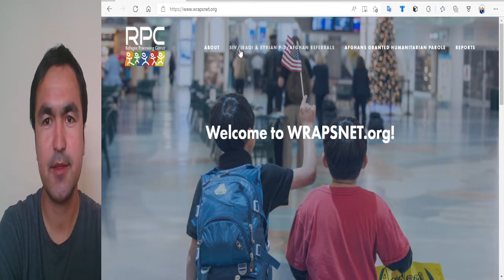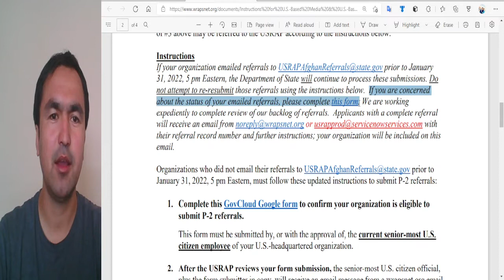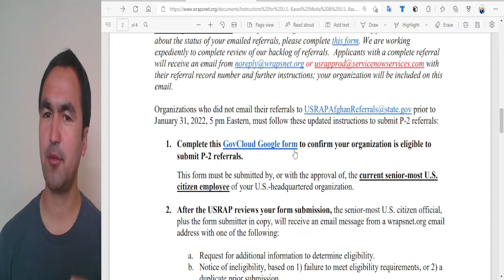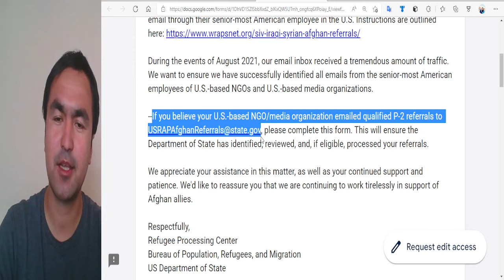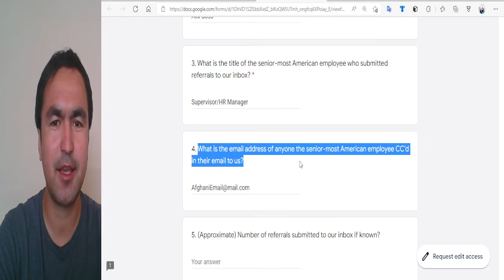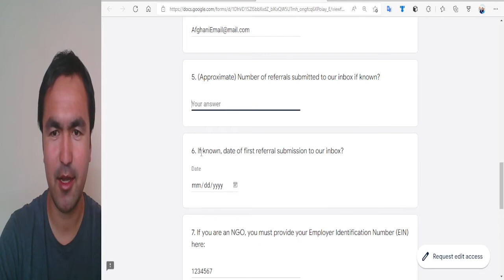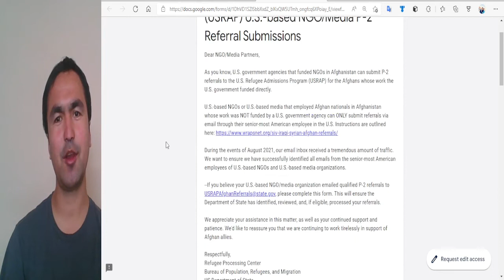روش بررسی و آغاز کیس ویزای پ2 آمریکا How check your P2 visa status?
روش بررسی و آغاز کیس ویزای پ2 آمریکا!
در این ویدیو به شما راهنمایی می شود که چگونه وضعیت کیس ویزای پ2 تانرا بررسی نمایید. روش قبلی تغییر کرده و شما باید این ویدیو را ببینید.
How check your P2 visa status?